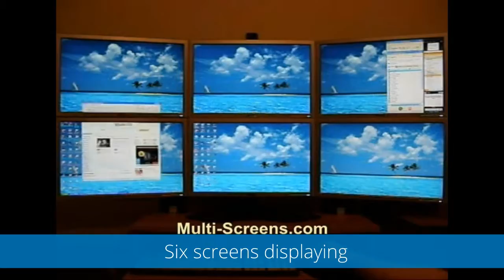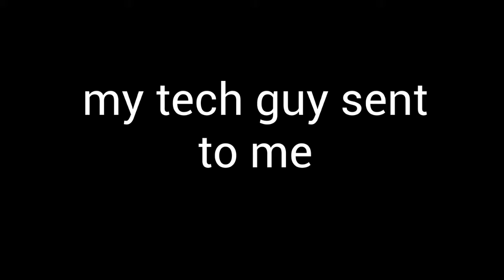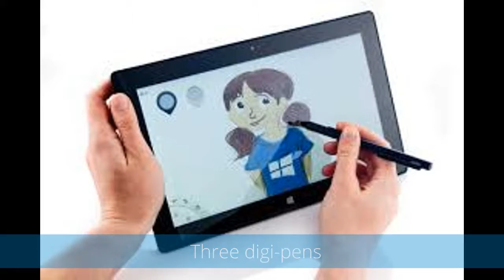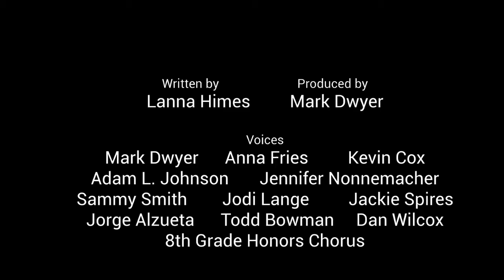12 Days of Chris D